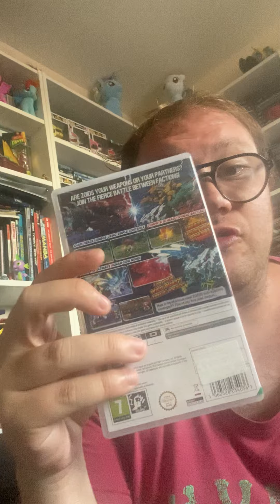Update VLOG 14 /07/2021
Geeky Trainer Update and purchase Vlog 14/07/2021 Life in general and